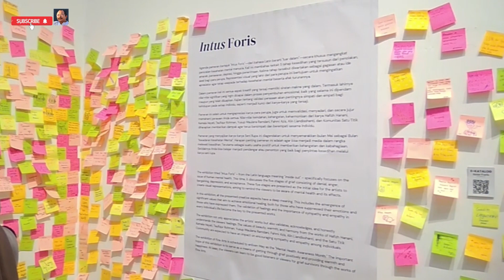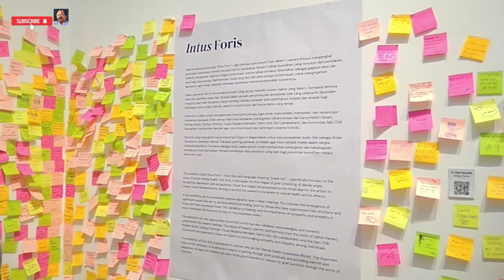INTUS FORIS ART EXHIBITION // Bulan KesehatanMental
INTUS FORIS ART EXHIBITION // Bulan Kesehatan Mental
Dalam rangka Bulan Kesehatan Mental untuk memberikan Aresiasi kepada masyarakat, Mahasiswa ISI Yogyakarta jurusan Tatakelola mengadakan Pameran. Yang bertempat di Museum  Sonobudoyo Jl. Pangurakan 6 Ngupasan Kecamatan Gondomanan Kota Yogyakarta, yang berlangsung 1-7 Mei 2023. Memamerkan bebagai karya Seni Rupa Seni Lukis, Seni Patung, Poster, Grafis murni dan karya Kria. Semoga bermanfaat.
Tips Youtube lainnya :
1. (Pohon Yodium menyembuhkan luka secara cepat dan efektif)
2. (Mata min, plus & slindris jadi normal kembali)
3. (1 Minggu Perut buncit jadi rata)
4. (Jangan cemas Tumor, Miom, Kista)
5. (“Bertumbuh” Pameran Seni Rupa Perempuan #2)